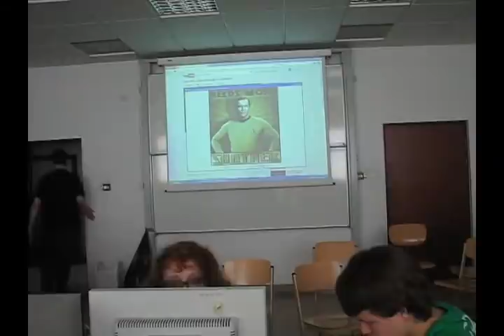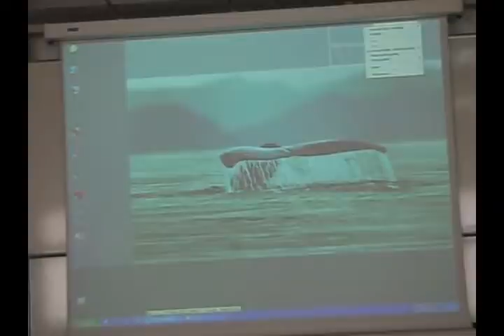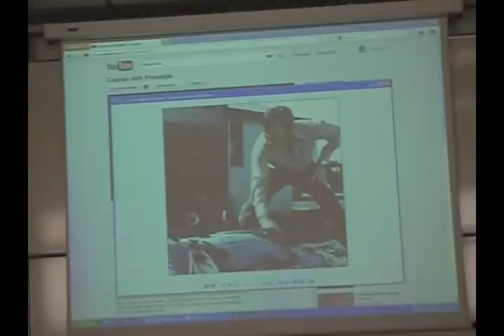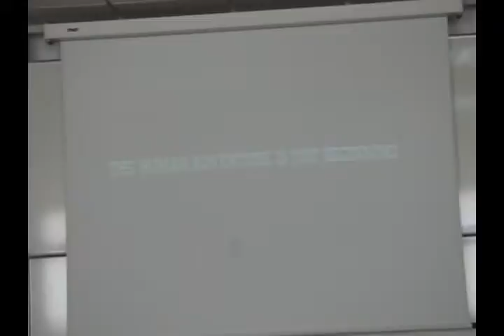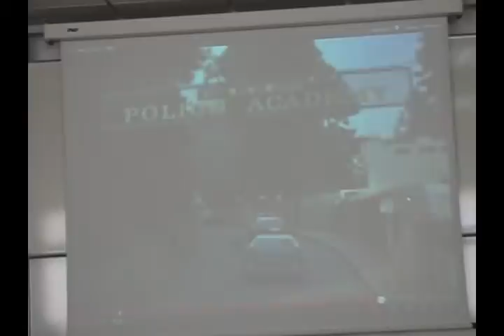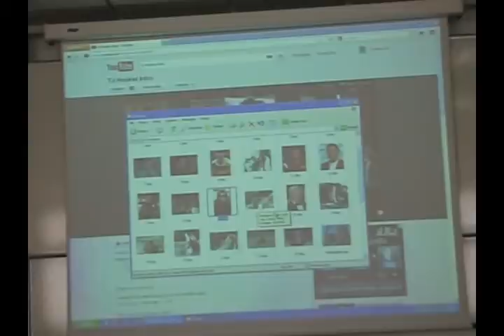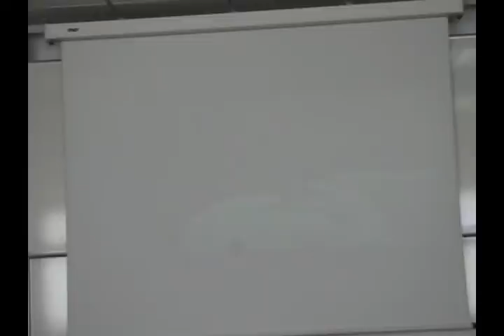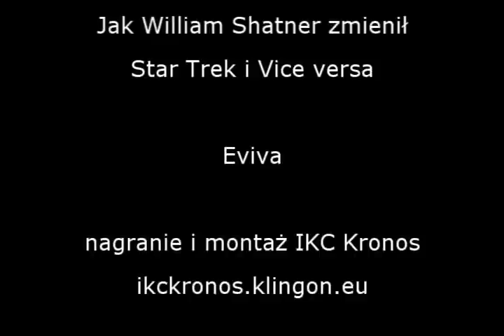TrekSfera 2012 - Jak William Shatner zmienił Star Trek i Vice versa - Eviva